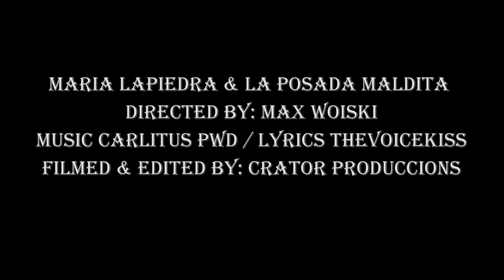María Lapiedra feat TheVoiceKizz - La Posada Maldita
Nuevo tema de María Lapiedra, esta vez a dúo con TheVoiceKizz